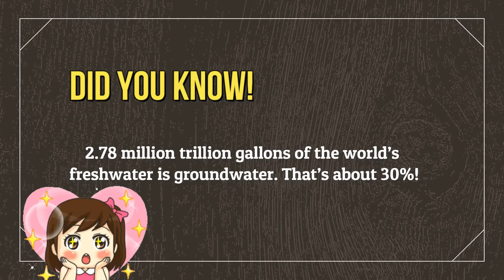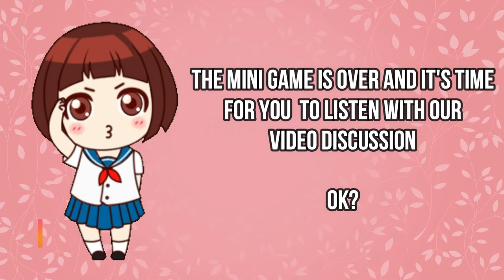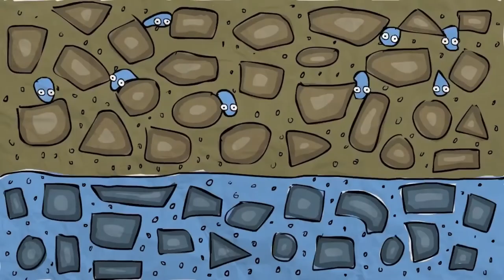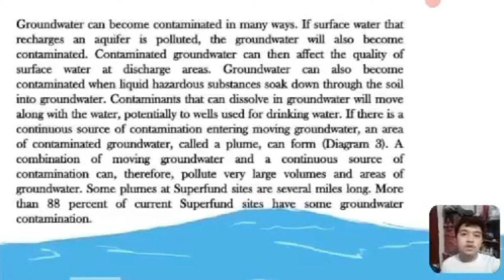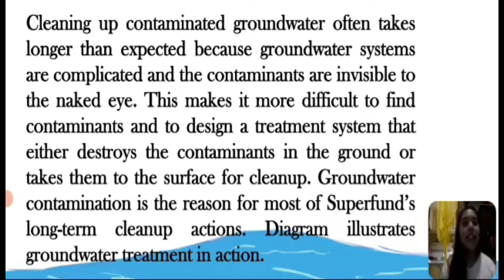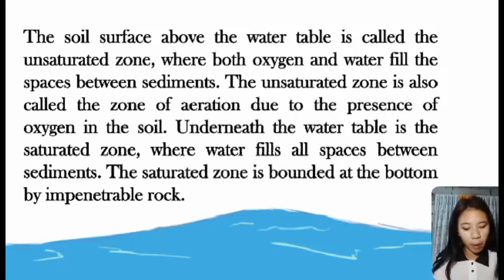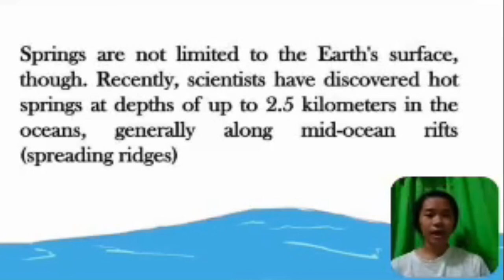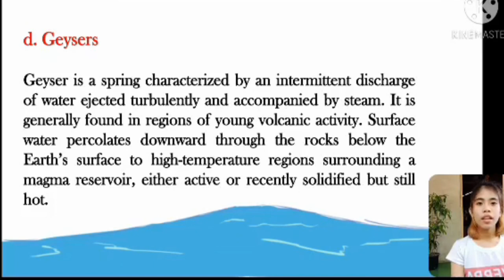ALL ABOUT GROUND WATER (Water table, Aquifer, Springs and Geyser)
Groundwater is the water present beneath Earth's surface in rock and soil pore spaces and in the fractures of rock formations. A unit of rock or an unconsolidated deposit is called an aquifer when it can yield a usable quantity of water.

VIDEO PRESENTERS👇
CLEO JAVIER
NADHINE MACALINAO
BRIAN FLORES
BEN-BEA LAPUTAN
JECEL LATIGAY
MILIKA GRADE DOMINGO
PRINCESS NICOLE LUGOD
ANGELICA GONZALES